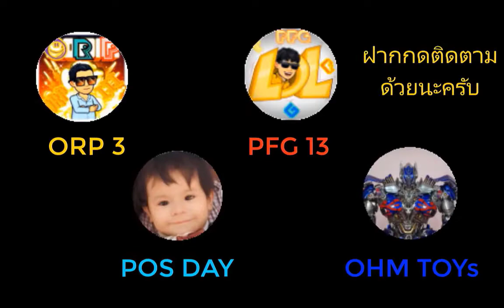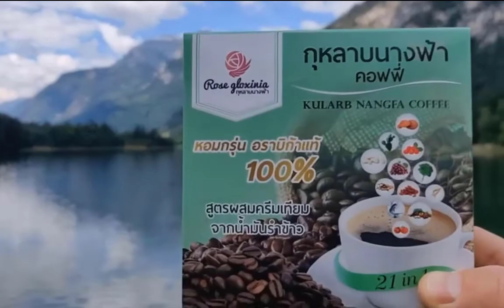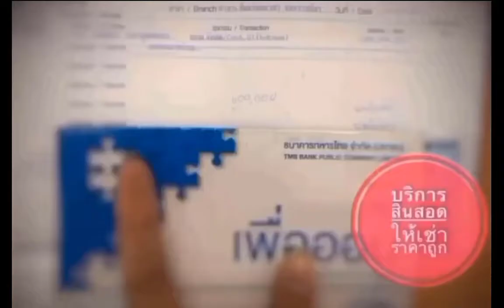Scar Predator HOT TOYS By OHM TOYs